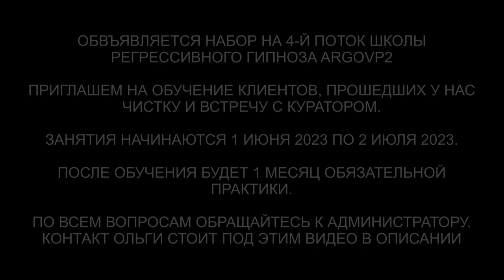Меркурий и Ангел - гибридная душа | 10 вопросов Куратору | Гуманоид со сверлом | ARGOVP2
✅ По вопросам сеансов - администратор Ольга Меркурий и Ангел - гибридная душа | 10 вопросов Куратору | Гуманоид со сверлом
00:00 Приветствуем Аллу
00:38 Воронка и Гуманоид
01:35 Живая плазма
02:26 Бес и разговор с ним
03:32 Реверс энергий
04:08 Неупокоенная Душа
05:20 Открываем светлый портал
06:00 Полнота Души
06:30 Бес снимает все свое
07:41 Ли на связи
09:03 Приглашаем Куратора Аллы Македона
10:16 Откуда моя душа и как выглядит дом моей души
12:11 Каковы задачи моей души
на Земле, в этом воплощении
@4:55 На каком уровне находится моё Высшее Я
15:03 Как мне установить связь с моим  Куратором
16:51 Что я должна сделать, чему научиться, что ещё я должна познать, для моего духовного роста
17:21 Кем я была и чем  занималась в прошлом воплощении
20:28 Что мне нужно сделать, чтобы повысить свою осознанность
21:53 Какая главная задача моей души, в этом воплощении
22:24 Вопрос о здоровье
23:03 Совет от Куратора
24:53 Активация стержня
25:23 Подарок Куратору Македону
26:45 Как эта встреча Алле